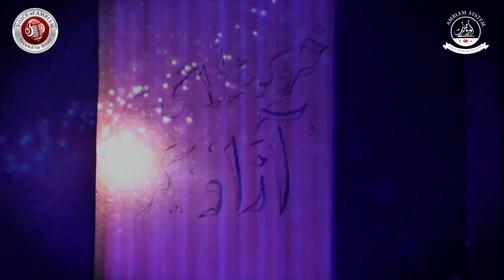Saqi Nama || ساقی نامہ || Allama Iqbal || VOICE of AMBLEM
"SAQI NAMA"
Poet : Allama Iqbal
Vocalists : Shoaib Chaudhary & Ahmed Mazhoor
Edit & Post : AMBLEM Media
Music Arrangement : Shoaib Chaudhary
Produced By : Voice of AMBLEM
Tabla : Rizwan Rafaqat